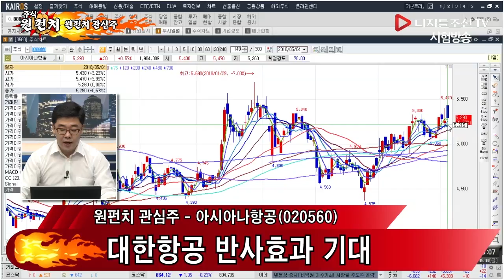원펀치 관심주_아시아나항공(020560)